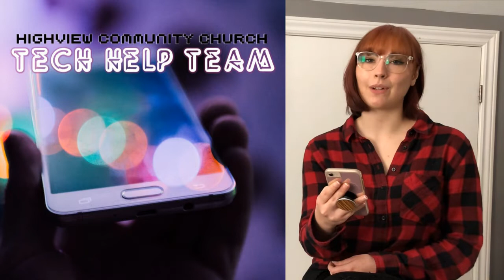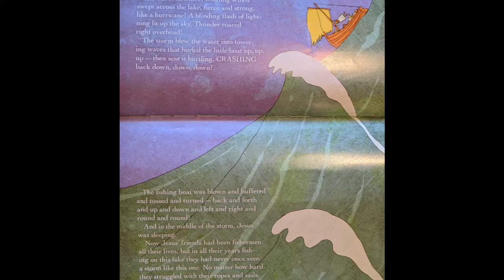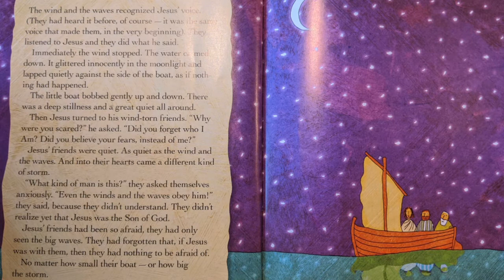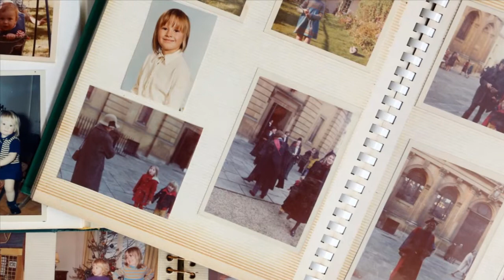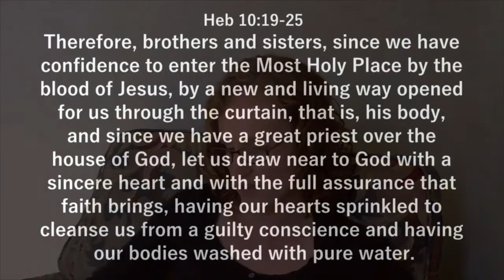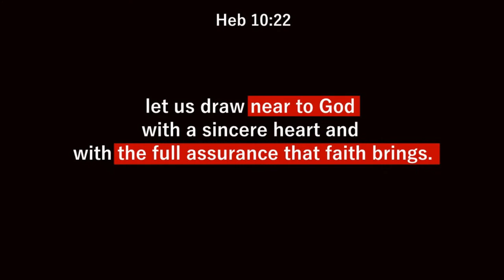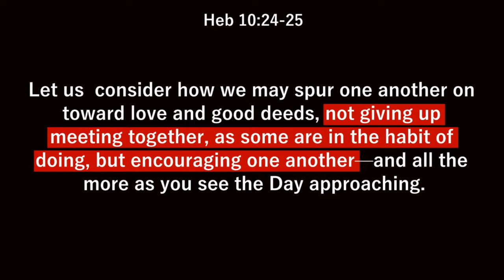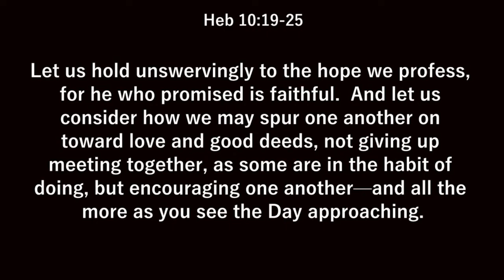Highview Community Church - "Tried and True" Rev. Erin Wildsmith April 5, 2020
Highview Community Church presents... Church on the couch!  We can't meet together as we normally would, but that's not stopping us from having church!  Join us through our April 5 service